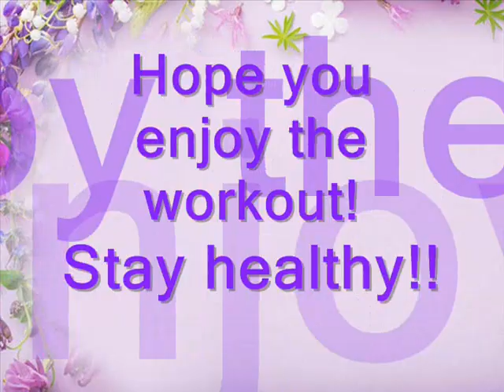15 mins Kiat Jud Dai Workout